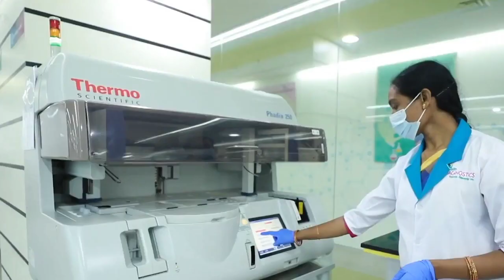राज्यसभा सांसद के नामांकन के लिए मीसा भारती फैयाज अहमद लालू यादव तेज प्रताप यादव के साथ पहुंचे।